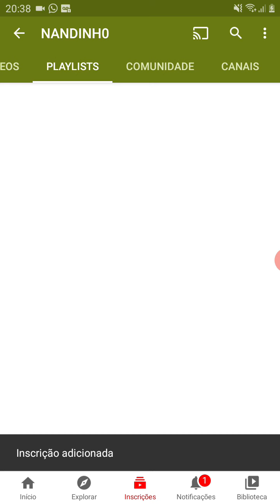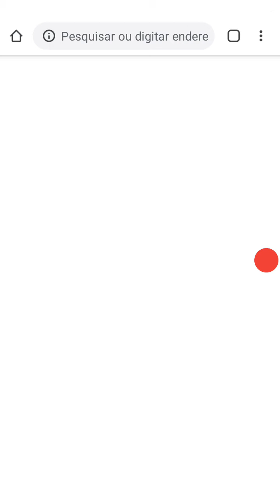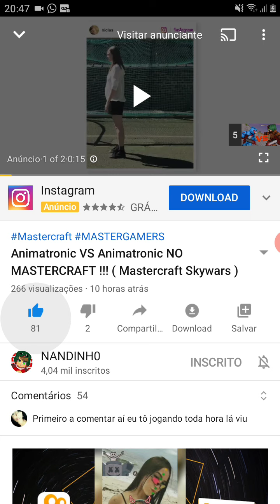Jogando segundo Servidor da antralia.ru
Canal do NANDINH0
l/UC9SZVLNHrP5AtO4qVgxU28g